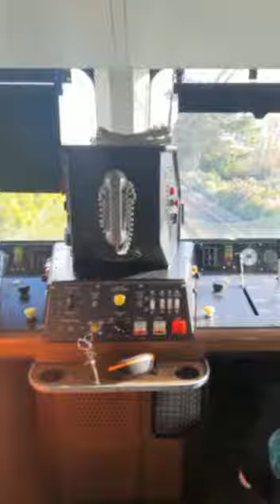Enterprise Horn Cab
I WAS GIVEN PERMISSION